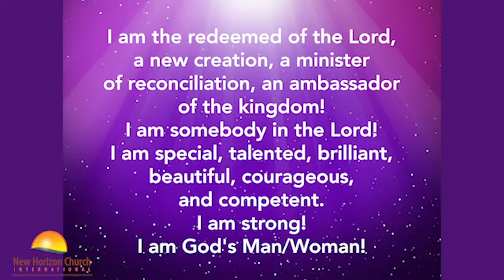Come Worship With Us l New Horizon Church